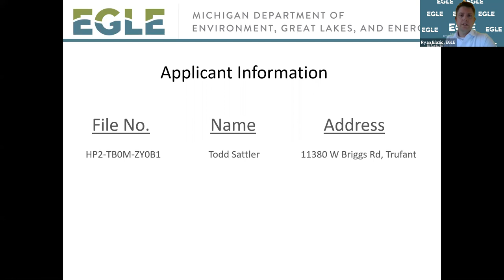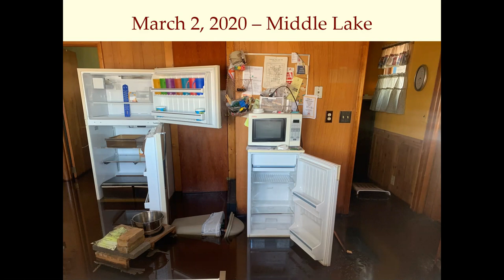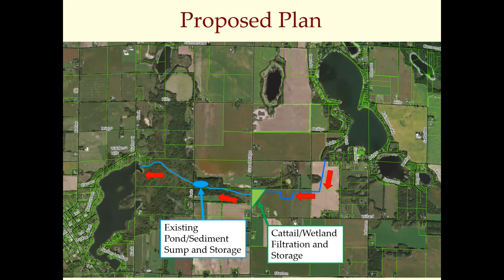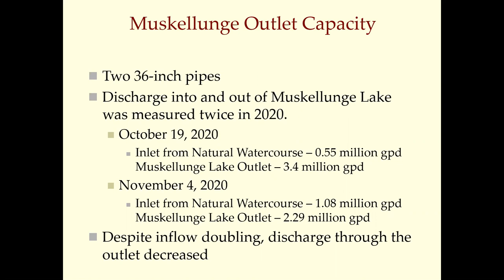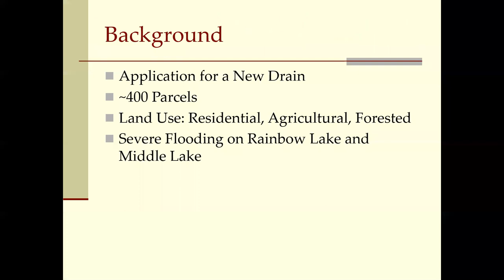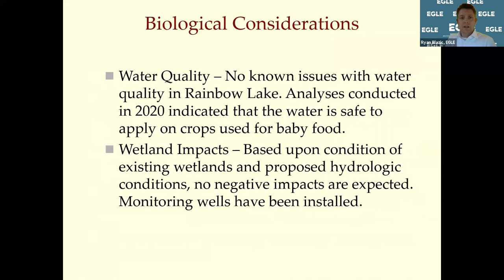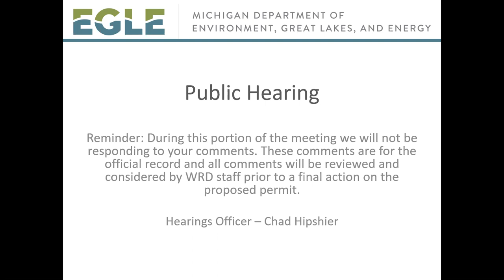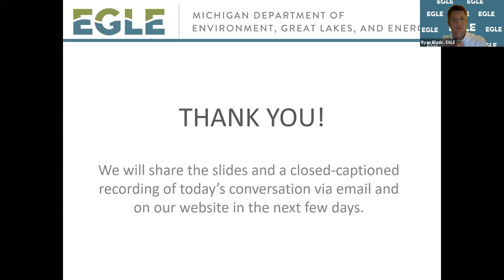Public Hearing Rainbow Lake Drawdown; Montcalm County - March 16, 2021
Recording of public hearing held on March 16, 2021. Todd Sattler, Montcalm County Drain Commissioner, 211 W Main St, PO Box 368, Stanton, MI 48888, has applied to the Michigan Department of Environment, Great Lakes, and Energy (EGLE) for a permit under authority of Part 301, Inland Lakes and Streams, and Part 303, Wetlands Protection, of the Natural Resources and Environmental Protection Act, 1994 PA 451, as amended (NREPA). The applicant proposes to initially drawdown 2.6 feet of Rainbow Lake surface water to an elevation of 907 through an underground 15-inch diameter County drainpipe that will discharge an initial maximum two million gallons of water per day through wetland and stream that enters Muskellunge Lake, for approximately 90 days, until surface water reaches 907. After the initial drawdown, the connection will remain and continue to discharge any floodwaters above 907. With Rainbow Lake and the upstream lakes and wetlands occupying about 220 acres and Muskellunge Lake system occupying about 232 acres, excluding other inputs or outputs, it is estimated that if the Rainbow Lake system were to be drawn down one inch in a day for approximately 90 days, the Muskellunge Lake system would rise 0.95 inches. However, Muskellunge Lake has an outlet and is therefore estimated to have minimal increase to the Muskellunge Lake level. The project is located in T11N, R08W, Section 19, Pine Township, Montcalm County, Michigan